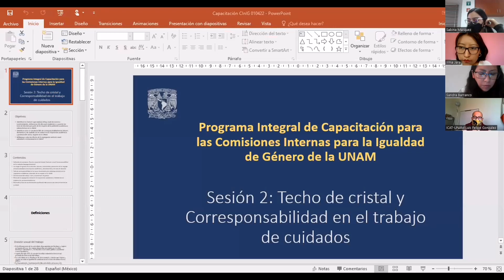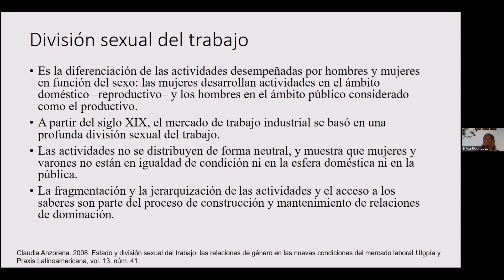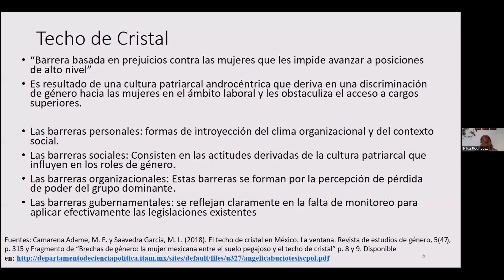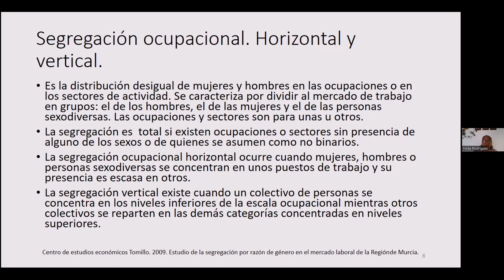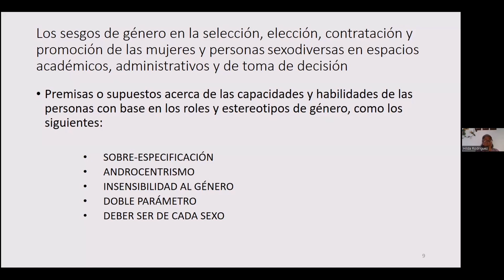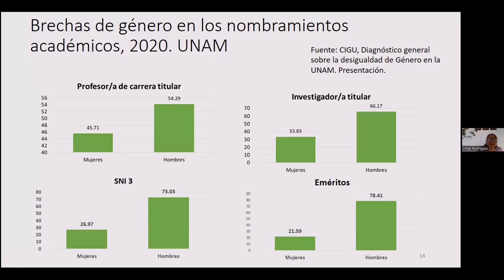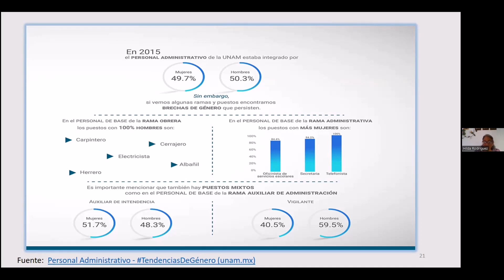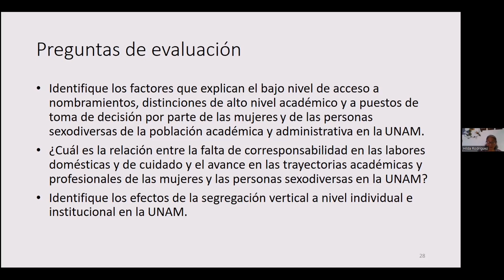Sesión 2. Techo de cristal y Corresponsabilidad en el trabajo de cuidados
Techo de cristal y Corresponsabilidad en el trabajo de cuidados. Imparte: Mtra. Hilda Rodríguez Loredo.

Programa Integral de Capacitación para las Comisiones Internas para la Igualdad de Género (CInIG) 2022.